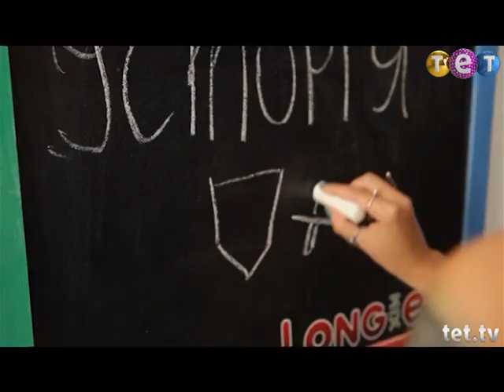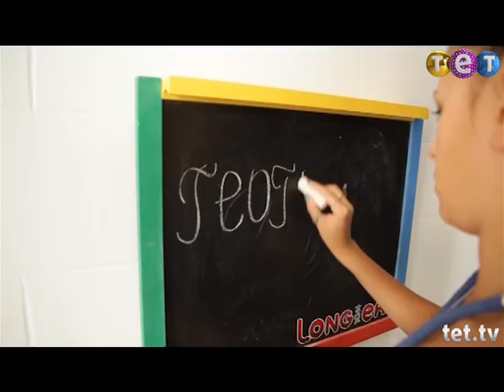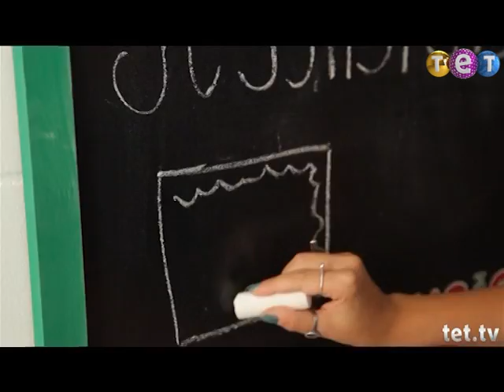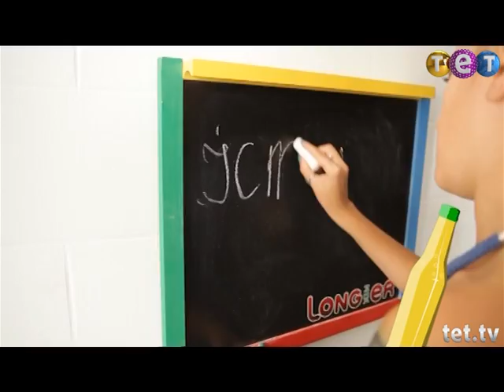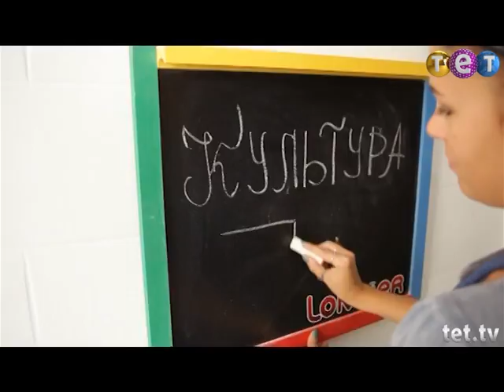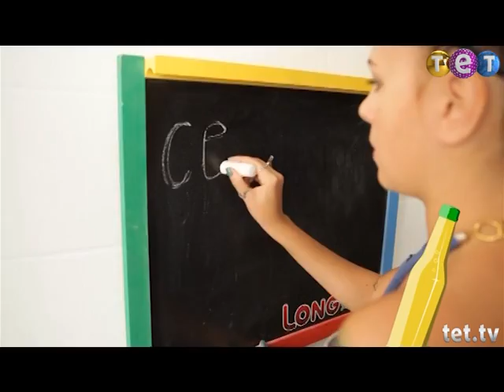Дурнев +1: К доске! Что такое Освенцим?